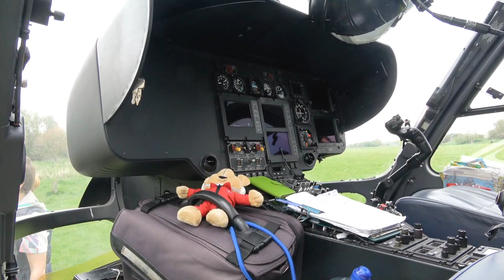Up close and personal with an Air Ambulance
Got a chance to capture the North West Air Ambulance with my new Sony
AX53 and Rode Sterio videomic pro wrapped in a dead kitten.

I think the Rode performed very well considering I was sat 10-20 meters
from the downdraft of a 4 ton machine making quite a bit of noise.